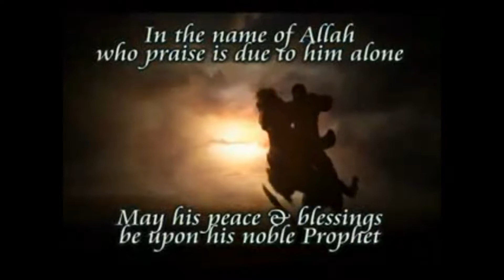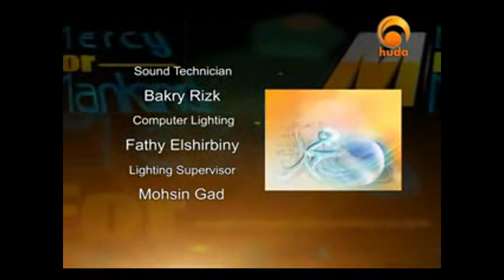Ep 6 Nasterea profetului salla Allahu alaihi wa sallam)